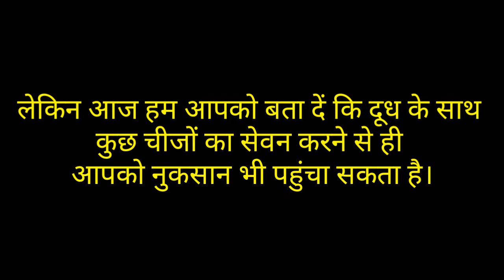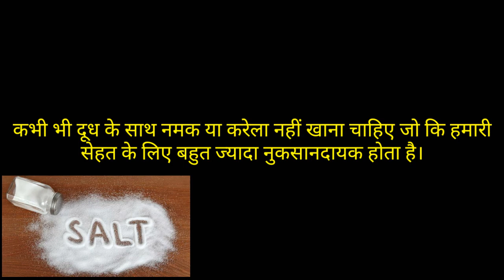दूध पीने के बाद कभी न खाएं ये चीजें - देखें विडियो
दूध पीने के बाद कभी न खाएं ये चीजें, हो सकती है खतरनाक